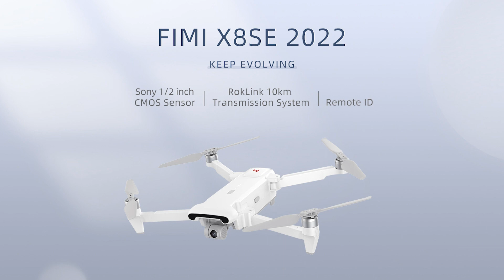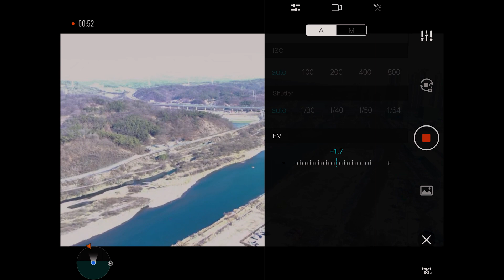Fimi x8 se 2022 드론 도심 비행거리 테스트 내돈내산 (안테나모드) Fimi x8 se 2022 Long Range Test(Antenna Mod) - Skyhiker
Fimi x8 se 2022  드론 도심 비행거리 테스트(안테나모드) - Skyhiker
Fimi x8 se 2022 Long Range Test(Antenna Mod) - Skyhiker, 내돈내산
10km, 드론, 피미, 샤오미, 도심, 거리테스트, 리턴투홈, 금강, 신탄진

"저의 채널은 드론, 리뷰, 캠핑, 브이로그에 대한 소재를 다루고 있습니다
앞으로 올라올 저의 영상들을 기대해 주세요!
내돈내산 리뷰와 여러분이 힐링할수 있는 영상으로 보답하겠습니다."